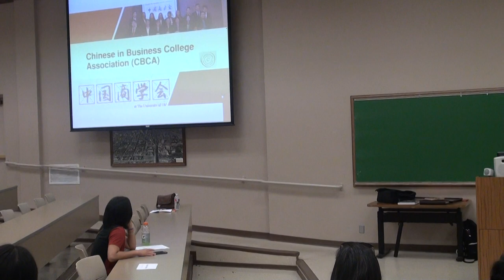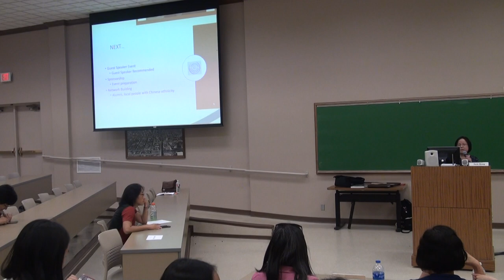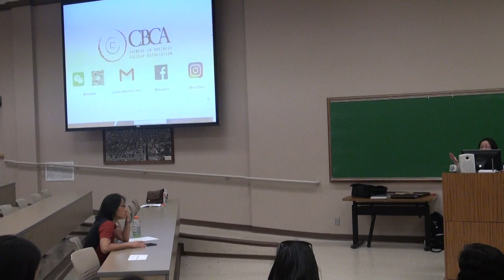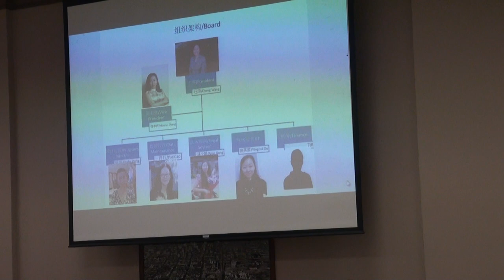Dr. Frank Wang Speech-Growing up as Chinese Americans-Part 1